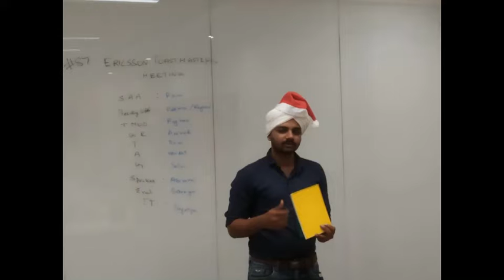ETC100 - Trip Down the Memory Lane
Here's a short video summarizing the 100 week journey of Ericsson Toastmasters Club.

A huge shout out to every member, guest and all the leaders and mentors who have stood by us on this beautiful journey.

Here's a Toast, wishing for many more remarkable milestones for the entire Club!